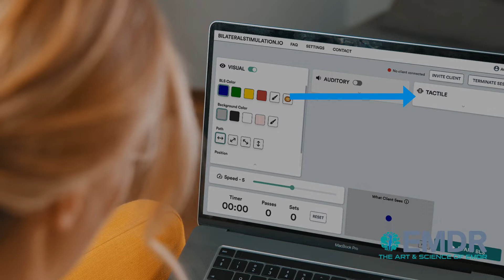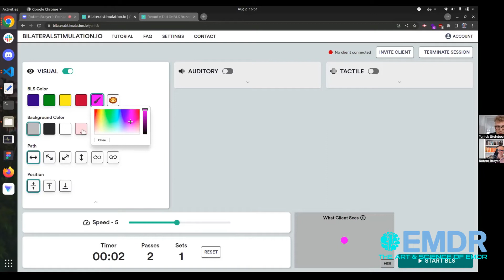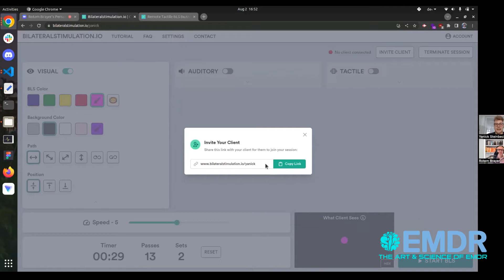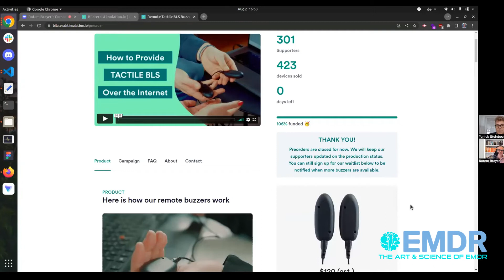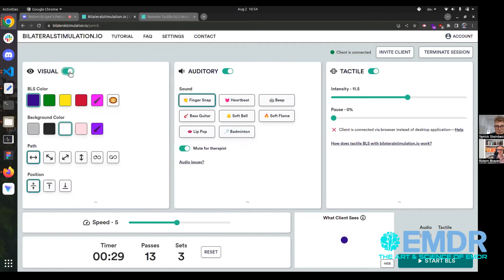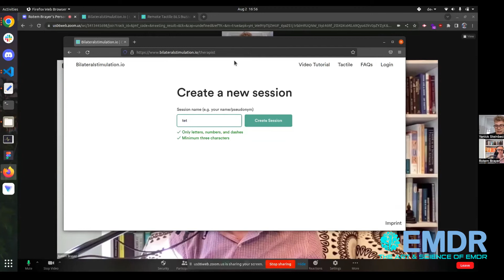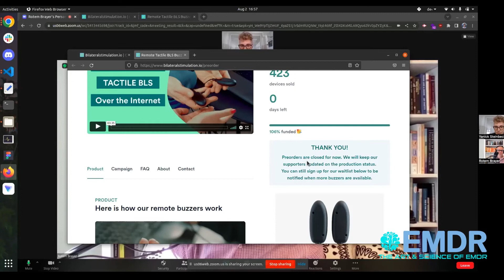Virtual EMDR Buzzers from Bilateralstimulation.io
Get a PRO account for 60 days from bilateralstimulation.io for FREE

Get ready to explore the cutting-edge world of remote EMDR buzzers in this YouTube interview with Yanick Steinbeck, the brilliant mind behind bilateralstimulation.io. Discover how technology is revolutionizing the way we engage in EMDR therapy from the comfort of our own homes.

🔮 EMDR (Eye Movement Desensitization and Reprocessing) has long been recognized as a powerful therapeutic approach for trauma processing and mental health. Now, with remote EMDR buzzers, the benefits of EMDR therapy are no longer confined to the therapist's office. Yanick Steinbeck will enlighten us on how these innovative devices can be utilized to enhance the EMDR experience in a remote setting.

💡 Gain valuable insights into the development and functionality of remote EMDR buzzers, their compatibility with the virtual EMDR platform by bilateralstimulation.io, and their potential impact on therapy outcomes. Yanick Steinbeck's passion for advancing EMDR therapy will leave you inspired and informed.

Let's spread the knowledge and empower others with the latest insights!